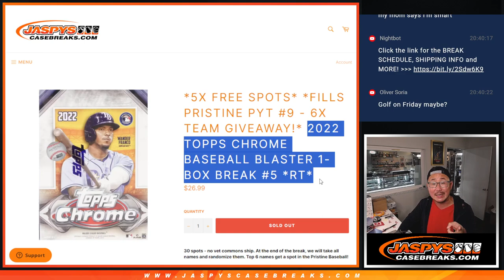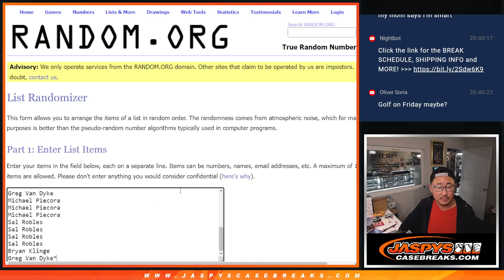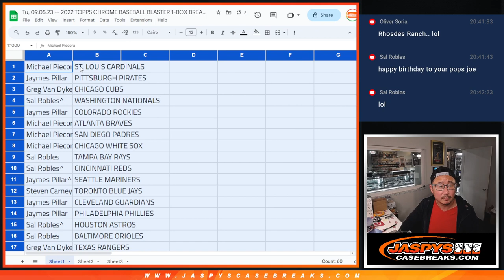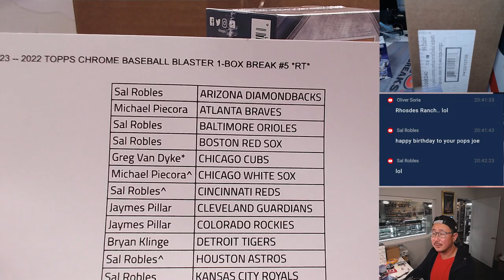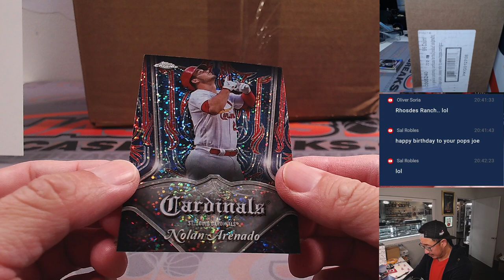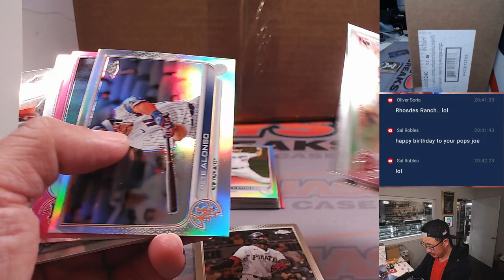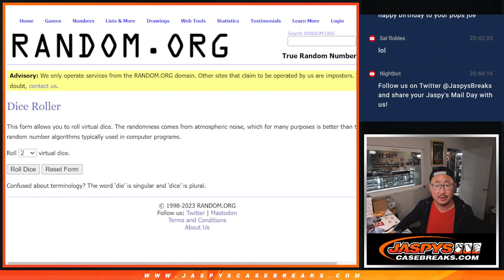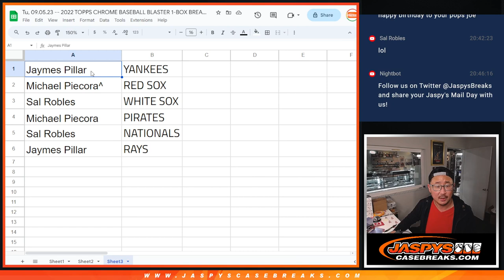Tu, 09.05.23 -- 2022 TOPPS CHROME BASEBALL BLASTER 1-BOX BREAK #5 *RT*